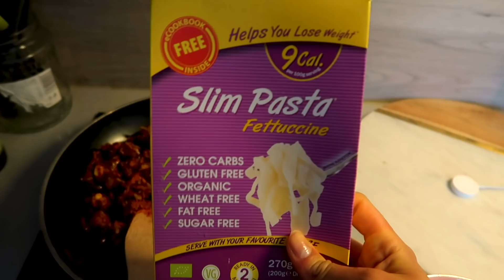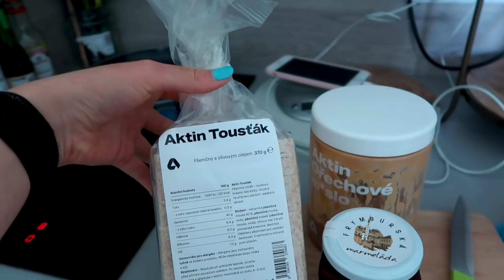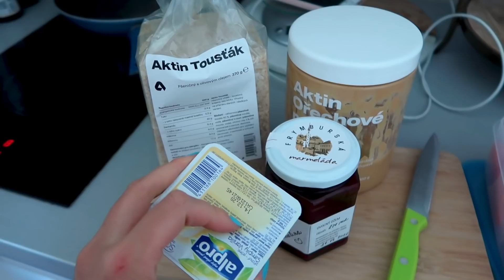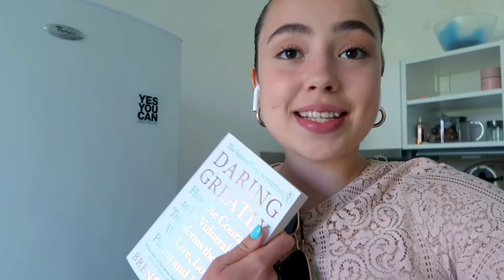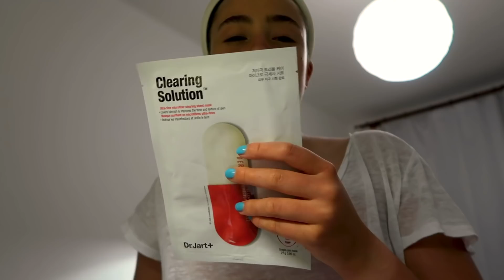MŮJ VÍKEND & AKTUÁLNÍ PÉČE O PLEŤ! VLOG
Krásný den! ❤️Dnešní víkendový vlog bude hlavně o mé skin care rutině! :)

Objednej si marmelády od mojí mamky!

Kde nakupuji potraviny, vitamíny a vybavení na cvičení?

👉🏻Kód "VALENTYNA" pro 10% slevu!

FAQ:
Moje jméno?
Valentýna Procházková

Odkud jsem?
Narodila jsem se a moje rodina žije poblíž Českého Krumlova. 3 roky jsem žila a studovala v Rakousku, v Linzi a letos jsem se přestěhovala do Prahy, kde momentálně žiju a pracuju.

Toto video vzniklo ve spolupráci s Neutrogenou.